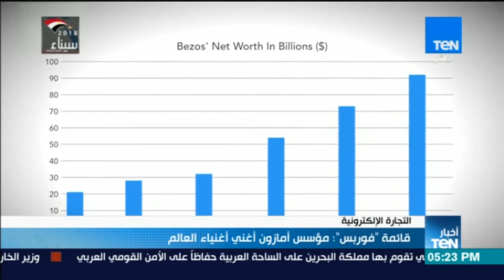أخبار TeN - نشرة 7 مارس 2018